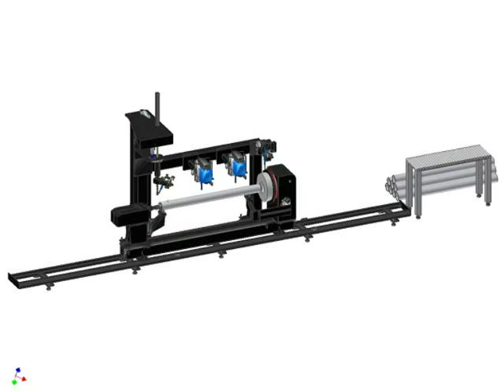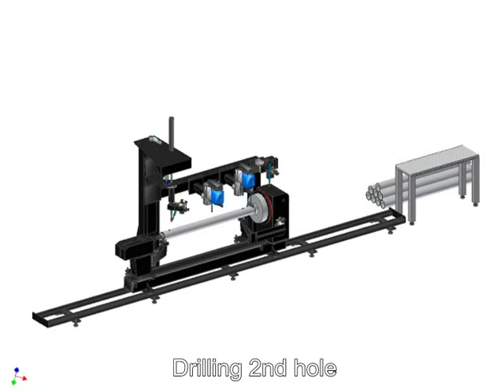Welding and drilling hydraulic cylinder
Full line to weld the end cup of the cylinder, drill the hole for the fitting and weld the fitting.